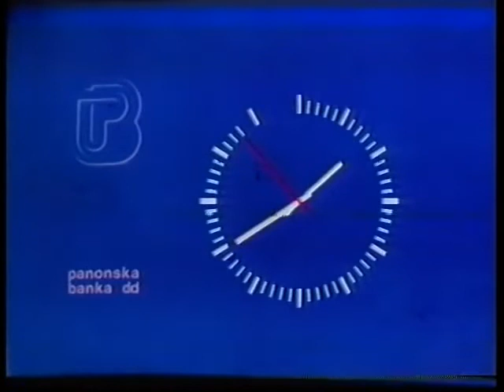TV Novi Sad - Vesti, 1. avgust 1992.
reuploaded by ArhiVid has been deteled